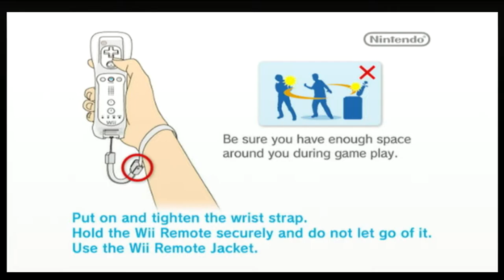Dream Pinball 3D (Wii)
Game: Dream Pinball 3D
NA Release Date: February 12, 2008
Platforms: Wii, DS
Developer: TopWare
Publisher: SouthPeak Games